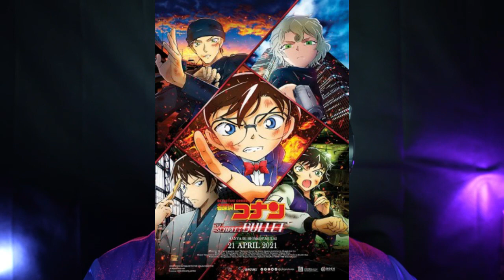Review DETECTIVE CONAN: THE SCARLET BULLET - ENDINGNYA SIH KEREN, CUMA... - Abis Nonton 116.0